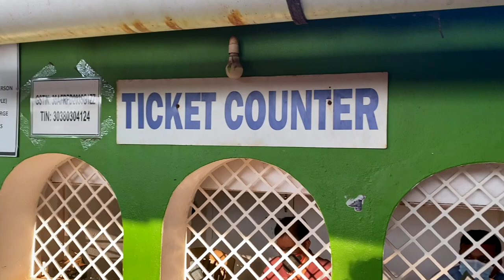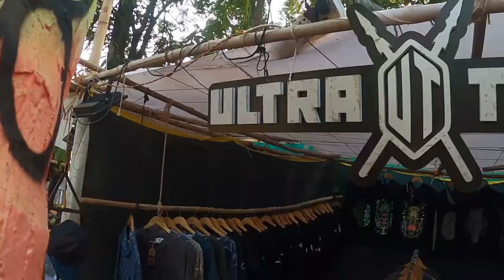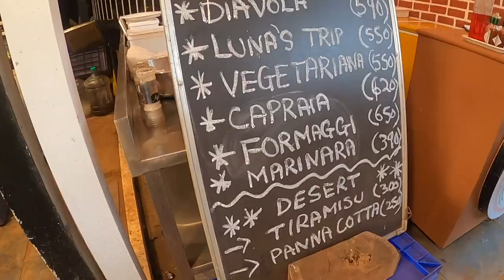HILL TOP Party | Underground Event | Vagator | GOA 2022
Underground party at HillTop, Goa. Dont miss this if you are planning to come to Goa.
Inetrnational Dj,s, performers, fire dancers and amazing body art.

Please poora vlog dekhoo aaur comment karo..